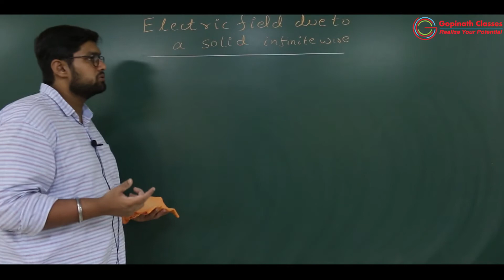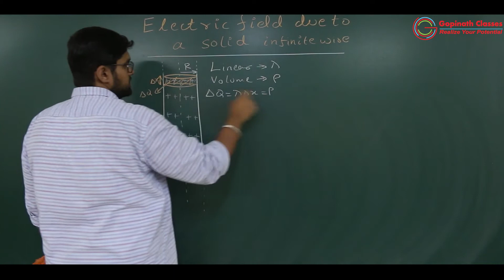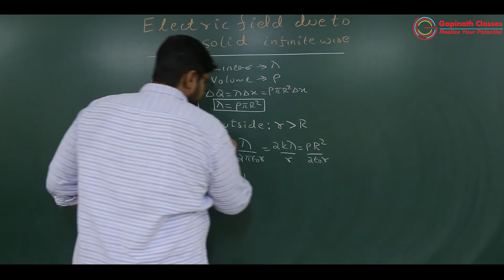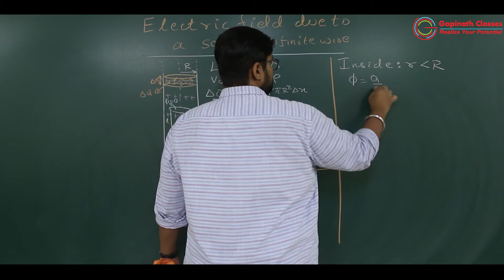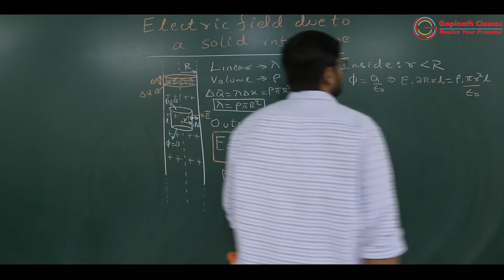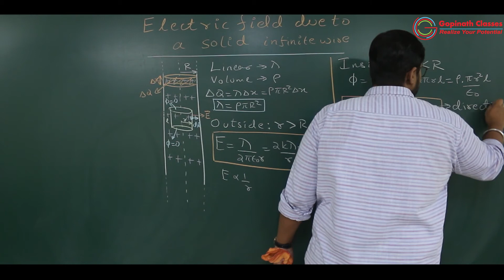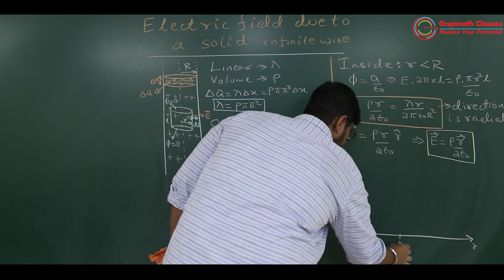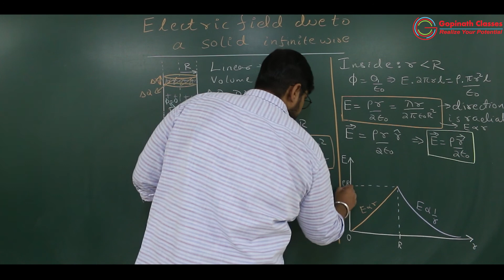ELECTROSTATICS | LECTURE 117 | ELECTRIC FIELD DUE TO A CHARGED SOLID INFINITE WIRE